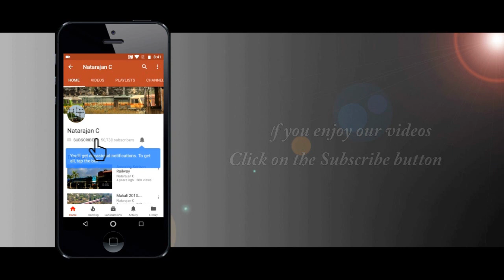Action packed Chase - Metre Gauge vs Broad Gauge Train Race | Indian Railways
Onboard 52908 Ahmedabad - Mehasana Passenger led by SBI YDM4.
12:19 - Departing from Khodiyar Junction, a proceed on the Broad gauge line is seen and soon after ABR WDM2A comes rushing down the line with 19223 Ahmedabad - Jammu Tawi Express. Both the train were doing MPS when the overtake happened.
12:26 - We catch up with the train at Kalol, Jammu train was waiting for a crossing.
12:30 - We depart from kalol as WDM2A patiently waits fro Bikaner - Yesvantpur to enter loop so that it can take on us again.
12:39 - We depart from Isand and see the WDM2A charging towards us again. YDM4 shows its true color now as it accelerates madly to make the race interesting.
12:42 - We are made to slow down again for a stop. As soon as we stop at Pansar, WDM2A overtakes and goes out of site.
When i taught that is end of parallel action for the day...
13:03 - Departing from Dangarwa, one more proceed seen on BG line and i turn back and see VTA WDM3A closing on us with 18421 Puri Ajmer Express. Both the trains slowed down as there is permanent speed restriction of 75 kph and 50 kph for BG and MG respectively